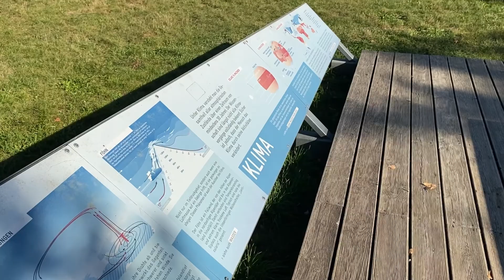Tempelsee Offenbach: Stadtteil im Fokus | Marvin Jeske Immobilien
Der Offenbacher Stadtteil Tempelsee liegt im Süden von Offenbach und grenzt an die Stadtteile Bieber, Bieberer Berg, Carl-Ulrich-Siedlung, Rosenhöhe, Buchhügel und im Süden an den Offenbacher Stadtwald. 1922 wurde mit dem Bau der Siedlung begonnen, in dem heute 4.400 Einwohner leben.

Benannt ist der Stadtteil nach einer alten Mühle, die noch bis ins 20. Jahrhundert durch das Wasser des Hainbachs angetrieben wurde. Tempelsee ist hauptsächlich als Wohngebiet ausgewiesen, hier findet man eine hervorragende Infrastruktur wie diverse Einkaufsmöglichkeiten, Kindergärten und Schulen.

In dem Stadtteil befindet sich auch die Stadthalle, eine der wichtigsten Veranstaltungsorte in Offenbach. Zu den Highlights des Stadtteils zählen der Tempelsee Park und der Wetterpark. Letzterer ist ein 20.000 Quadratmeter großer Lehr- und Erlebnispfad, welcher an verschiedenen Stationen Wissen rund um das Thema Wetter und Klima vermittelt.

Du willst mehr über den Offenbacher Stadtteil Tempelsee erfahren? In unserem Video nehmen wir Dich mit auf eine kleine Führung durch den Stadtteil, viel Spaß :)